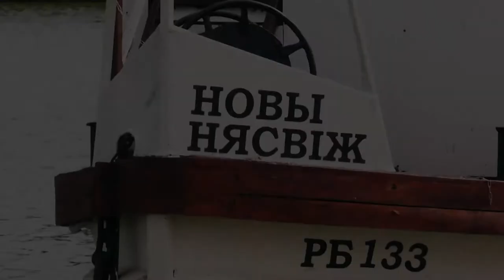WedProgulka(Sony Nex Vg10_P&K_video Yury_+375296323901